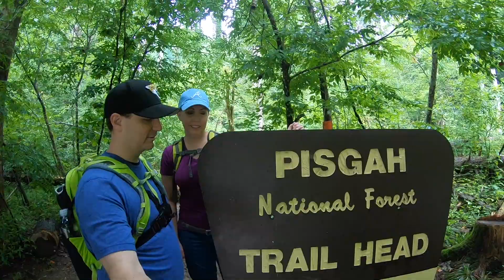Everest Elevation Challenge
The goal was for each of us to hike and gain the net elevation of Mount Everest (29,029’) within 12 months. We completed 32 different hikes across 8 different states as we weren’t always together. Challenge completed February 16th, 2019.